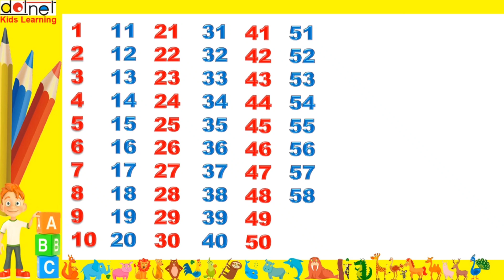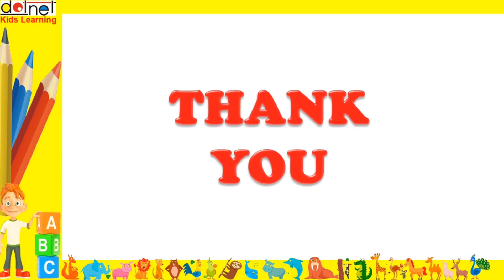Numbers Learning | 123 | 1 to 100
Numbers Learning | 123 | 1 to 100 | @ksoosister

Dotnet Kids Learning

1-100
counting
1 to hundred counting
counting to hundred
counting in english
counting to hundred in english
numbers
numbers counting
counting numbers